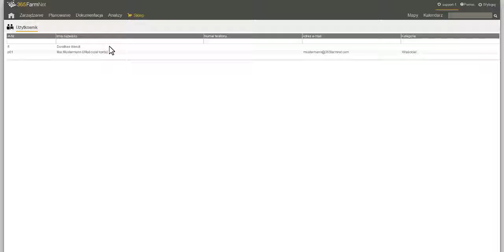Jak nadać indywidualne uprawnienia do odczytu i zapisu?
Ten film pokazuje, jak nadać indywidualne uprawnienia do odczytu i zapisu.